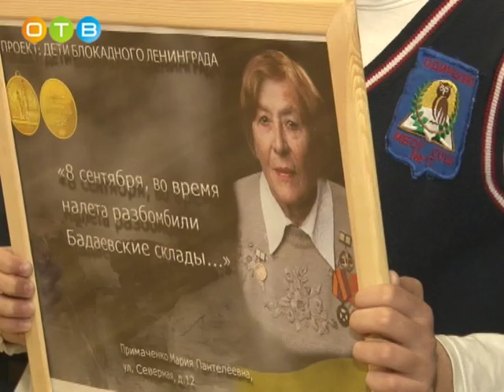Участники клуба «Генерал» встретились с блокадниками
«Салют Победе» в третий раз проходит на территории района. На днях ее символы были переданы в Одинцово. Эстафету приняли воспитанники историко-патриотического клуба «Генерал». Накануне наша съемочная группа побывала в музее 17-й школы, где участники клуба встретились с блокадниками.